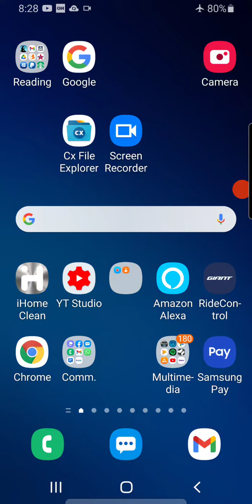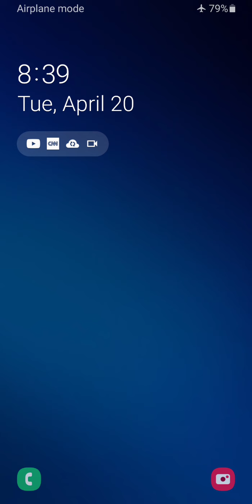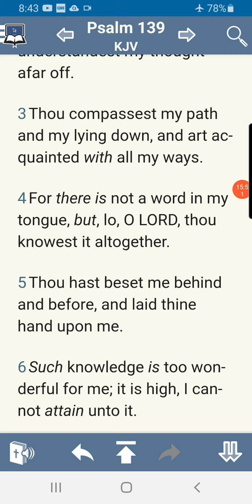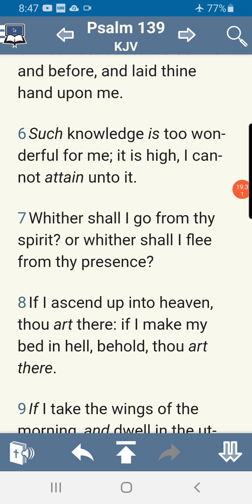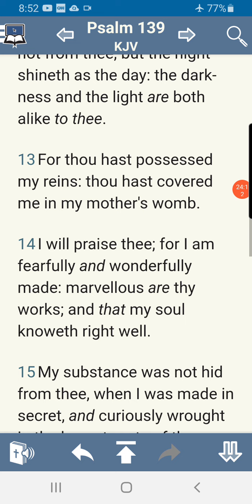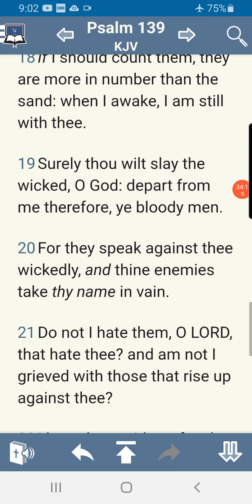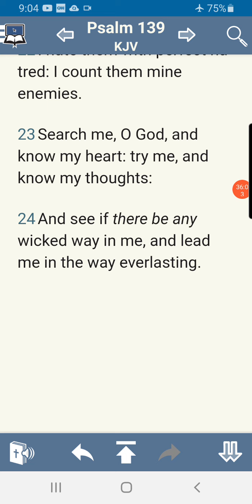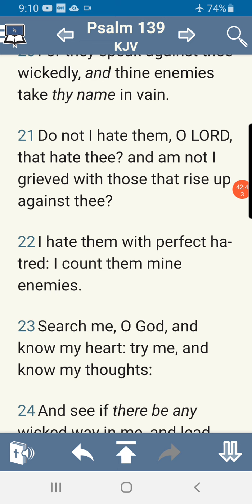even the darkness is light to him.. meditation on Psalm 139 for big sinners